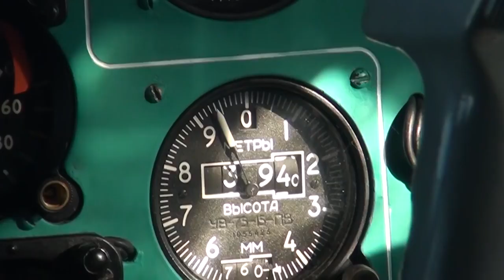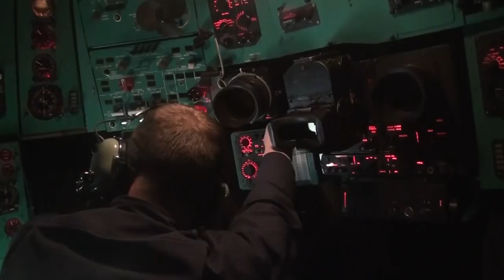Практическое бомбометание и боевые стрельбы экипажей Ил-76МД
Практическое бомбометание и боевые стрельбы из авиационных пушек выполнили экипажи военно-транспортной авиации.
Фото, а так же свежие сторис на авиа и авто тему у меня в